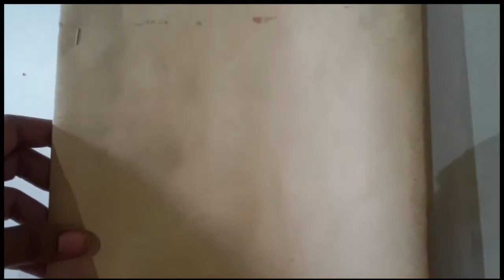painting / thread painting for kids / string painting / #48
When  we are able to put our imagination on paper with all its expressions is called Art." In this channel you will find all types of videos with orally & practically explanation which is very useful for a beginnners.

About this video:-  This video is about using of thread with

Thanks